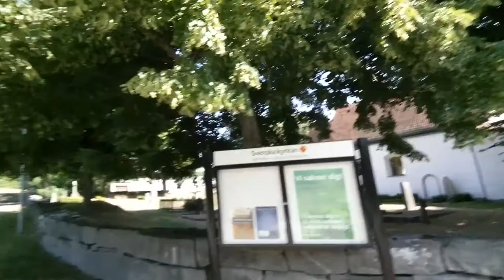Nättraby Vlog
This video is uploaded four months after I visited Nättraby in Blekinge in Sweden. I had fun in this video